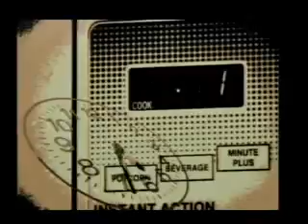Hawaii Praise Team.wmv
Prophetic Praise Team, from Hawaii, Church of God of Prophecy, Windward Worship Center.